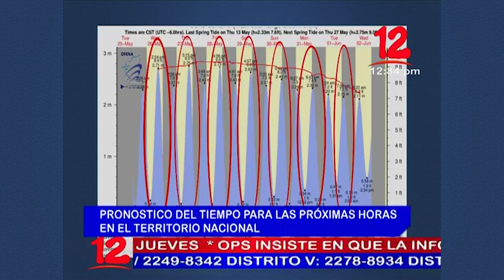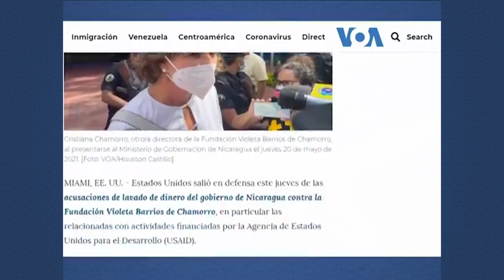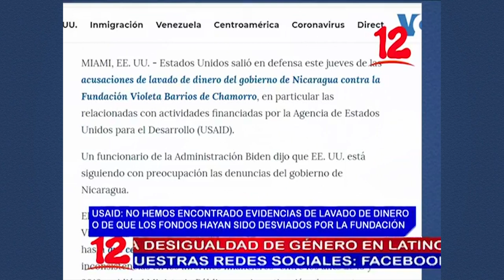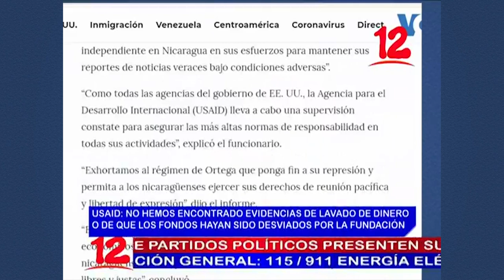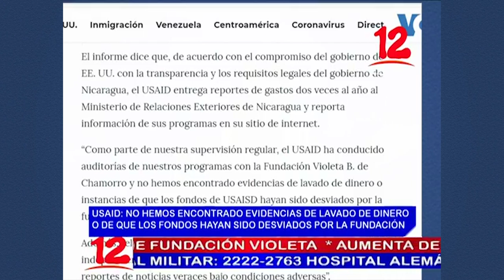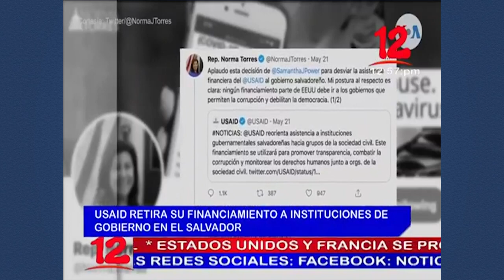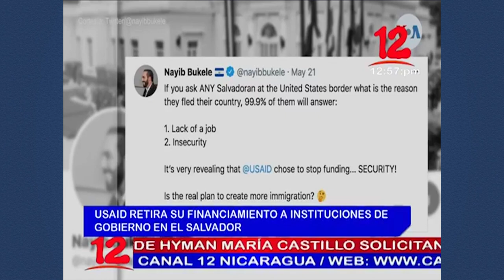Noticias 12 Edición Mediodía / Jueves 27 de Mayo